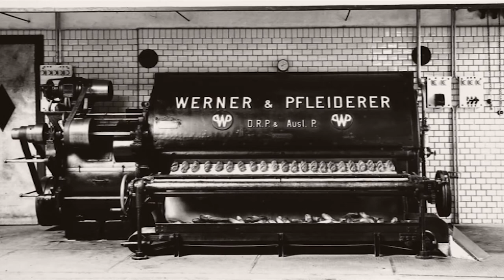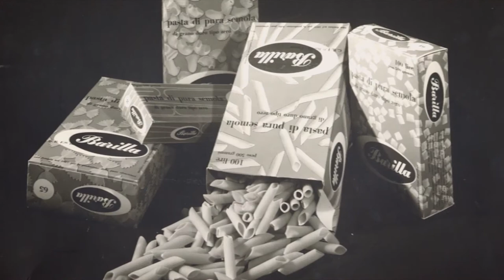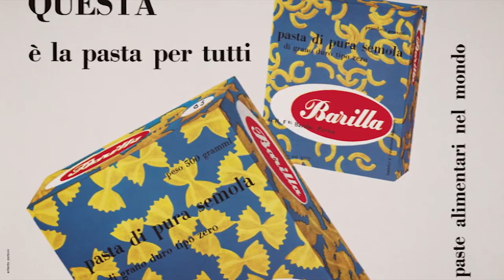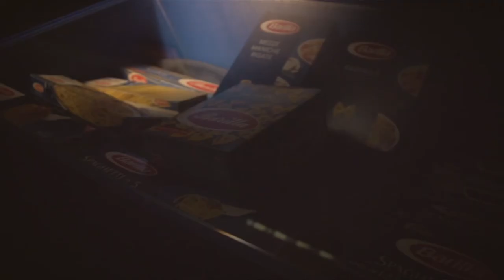L'ITALIA CHE FUNZIONA puntata BARILLA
In questa puntata siamo a Parma per intervistare Luca Barilla che ci apre le porte di Barilla, una delle aziende italiane più apprezzate e conosciute nel mondo.

L' ITALIA CHE FUNZIONA - format tv realizzato per le reti Mediaset